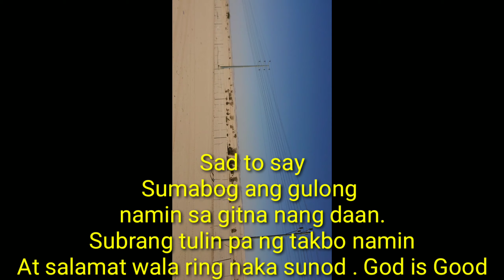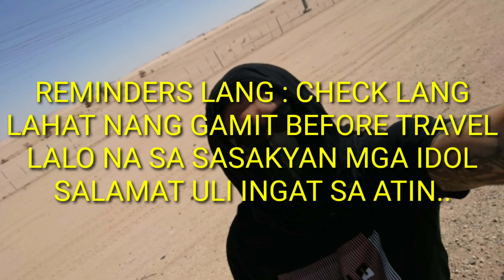TRAVEL / BYAHENG JEDDAH TO RIYADH SAUDI ARABIA 1000km by land | Drey Bandico | Guihulanganons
Just enjoy watching mga idol..
Reminders na din before travel please check lahat ng gamit nyo specially ang SASAKYAN nyo kung lahat nanjan at ang safety ng SASAKYAN.  Lesson learned also.. We accept that we are wrong about sa walang pahinga late we realize na subrang inet sumabog ang gulong Namin.. And thats the important kailangan talaga mag pahinga 200km or 150km para man Lang lalamig ang gulong. At salamat sa mga nag advice sa akin about this.. I'm not the driver but nxt time I can Tell about the situation..